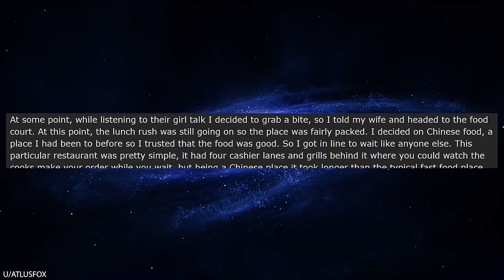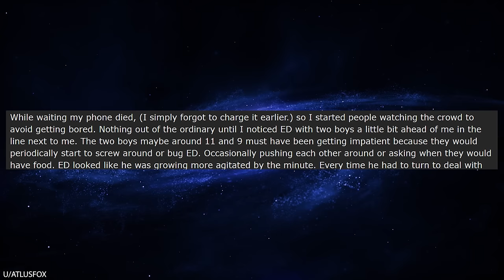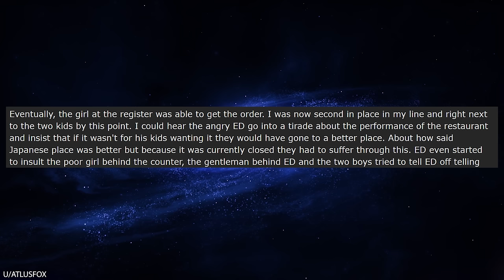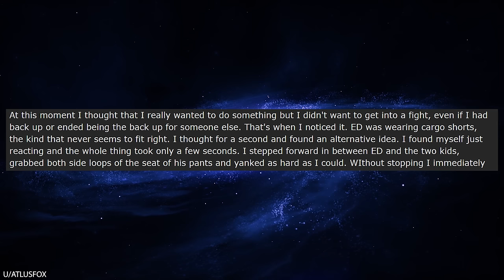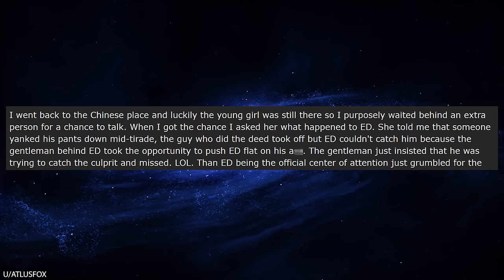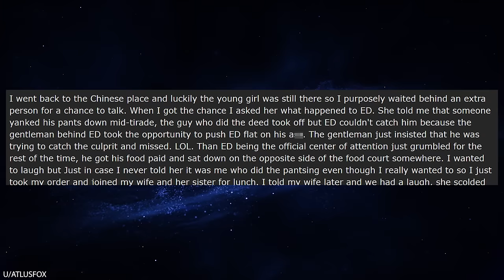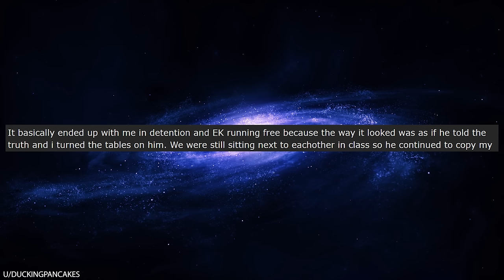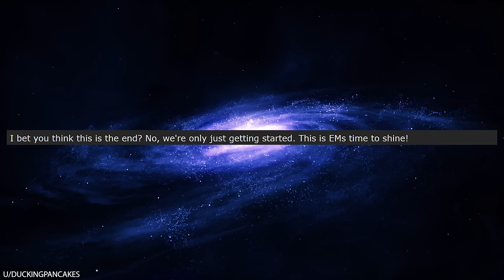r/Entitledparents Brat: "Let Me Copy You Or I'm Telling the Teacher!"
r/Entitledparents This entitled brat has an incredibly stupid plan. First, he copies OP's test answers. Then, he blames OP for copying his homework. And finally, when OP gives the entitled brat the wrong answers, he tells his mommy, who complains to the teacher! WTF? Lady, you just confessed to the teacher that your son cheated. What is wrong with you?

Credit
0:07, Atlusfox,
6:23, duckingpancakes,
10:38, itsamehunny,
12:41, itsfish20,
14:54, oceanic-Blue,